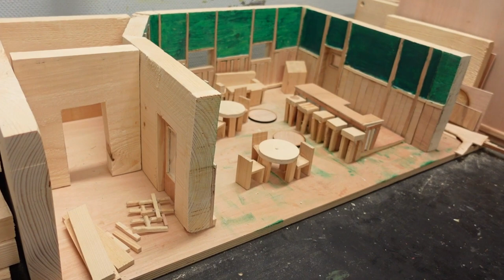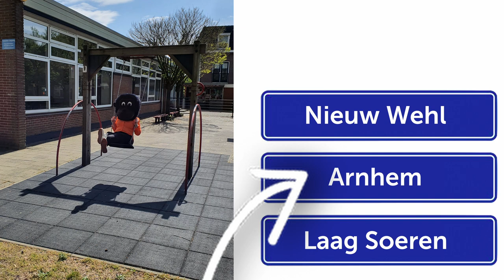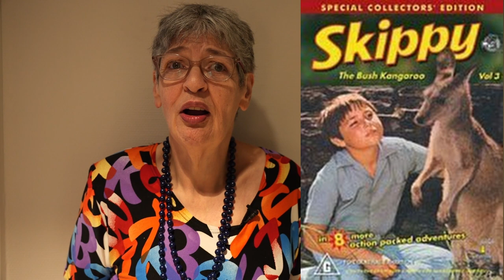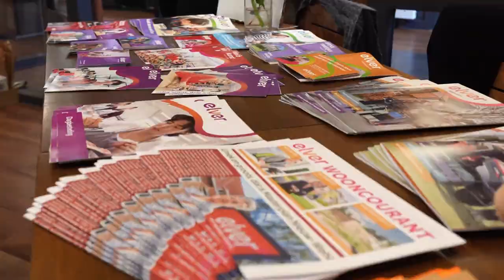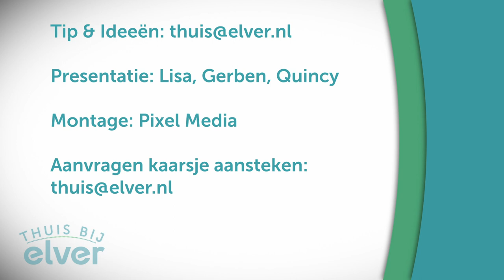Thuis bij Elver - aflevering 47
In deze uitzending gaan we op bezoek bij De Timmerij in Arnhem, vertelt Nico alles over zijn hobby, is er weer een quiz, is de deelraad cliënten bij Het Pleijwerk en blikken we onder andere terug op de Open Dag.